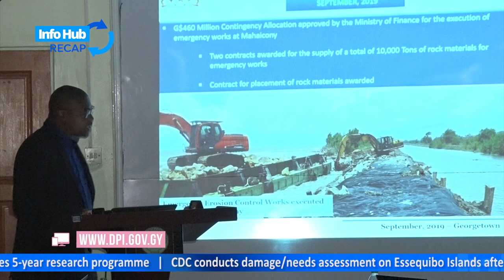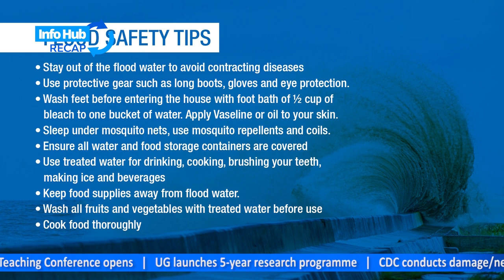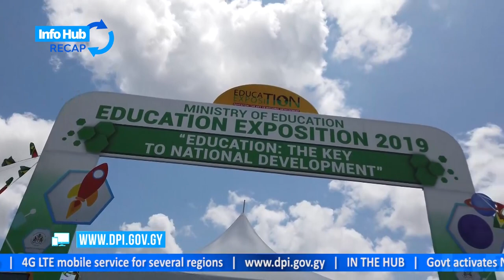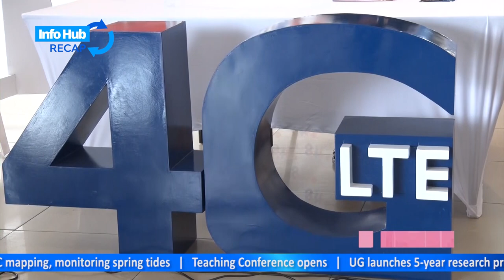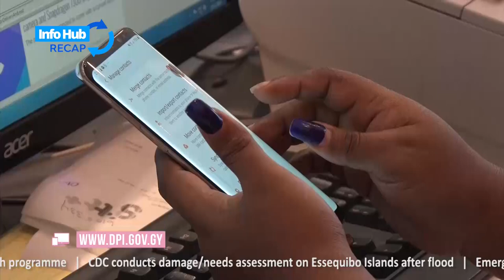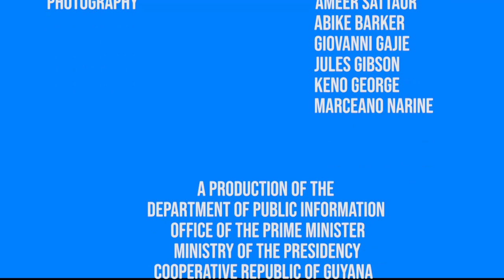InfoHub Recap | Monday, September 30 – Friday, October 4, 2019.